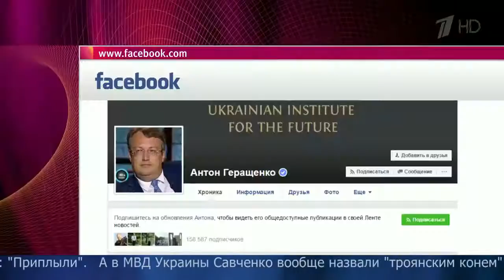На Украине Надежду Савченко назвали «троянским конем»